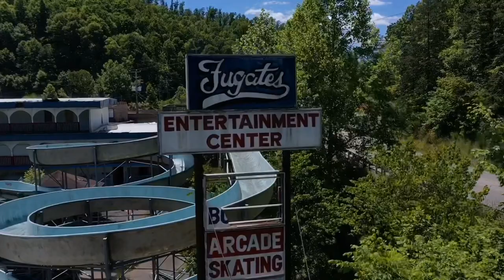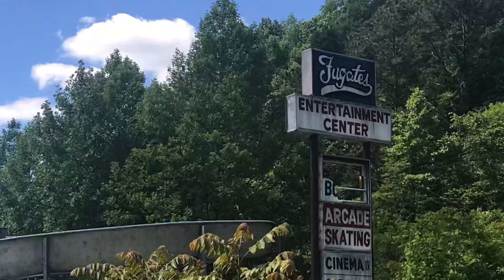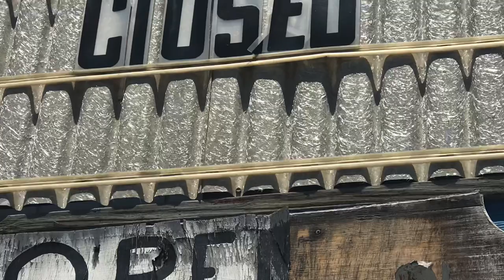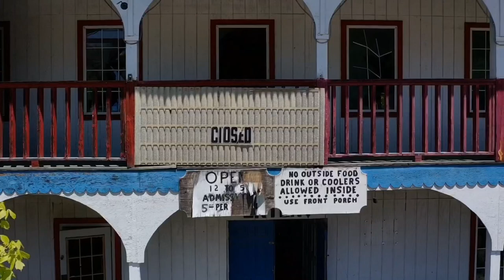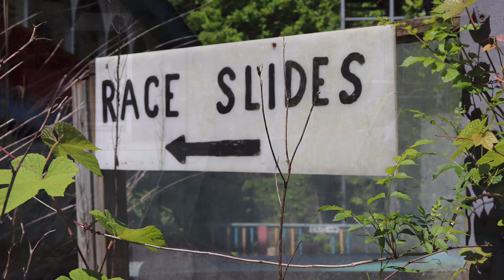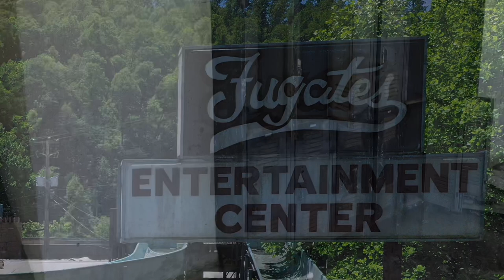(Abandoned water park) FUGATES..NO TRESPASSING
(Abandoned Water Park)